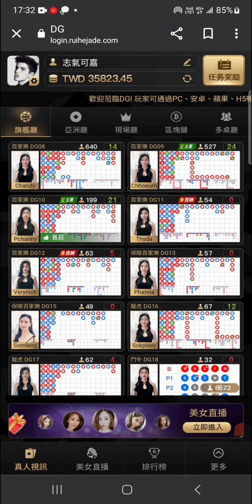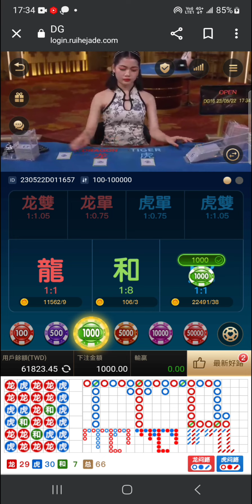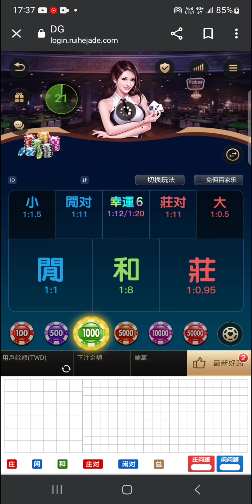百家樂 龍虎 志氣可嘉實戰 好奇怪不給押時...好像叫我別押會輸??手機卡當問題??